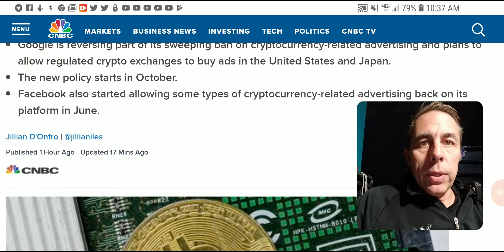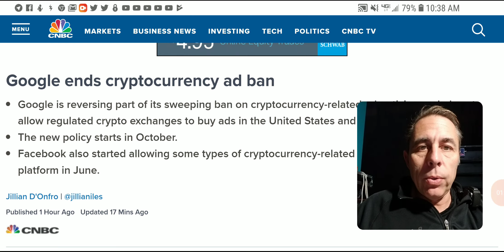Google getting back on the Crypto Wagon...BP3TV